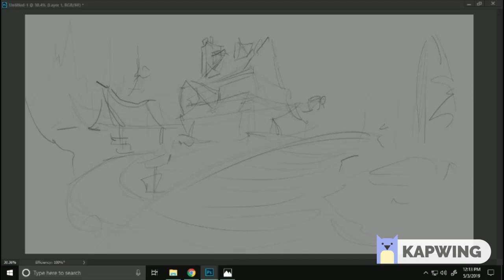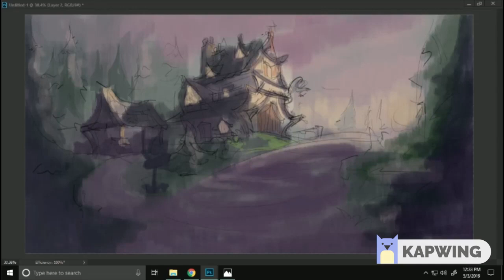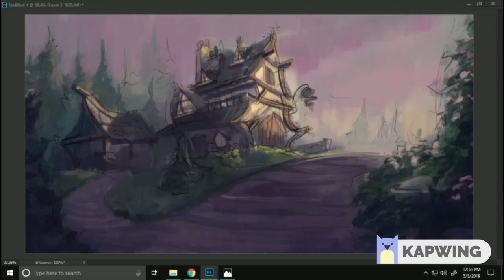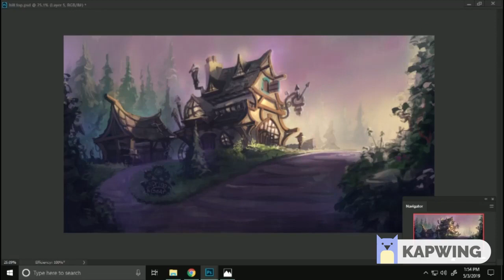Daily paint Process_ Spring and Gear clock shop repair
A video capture of the process of one of my daily paints.
This one took 1hr and 40 min real time
Sorry for the watermark...